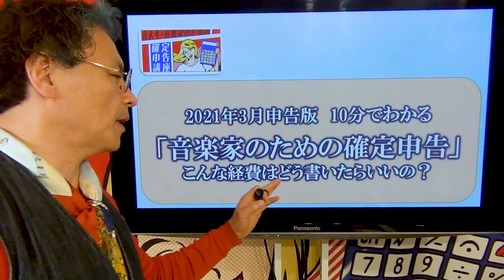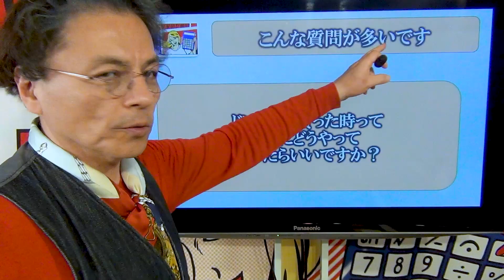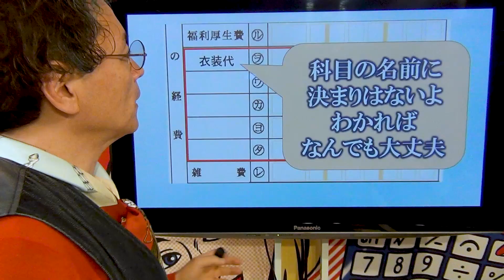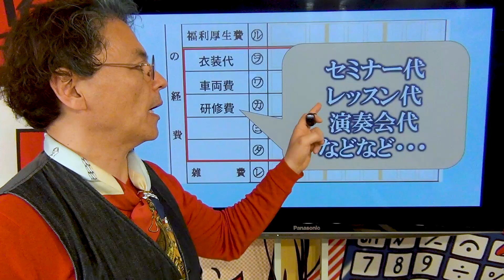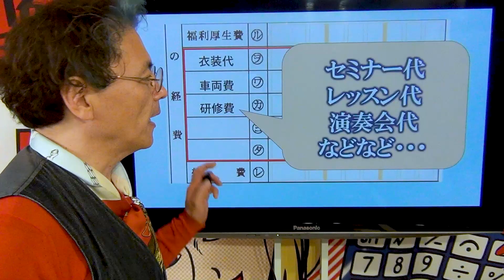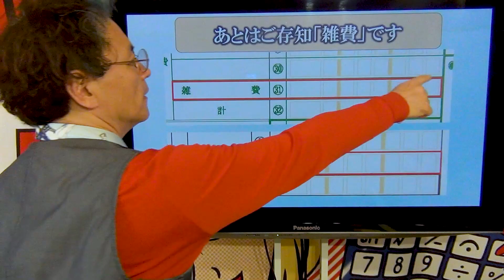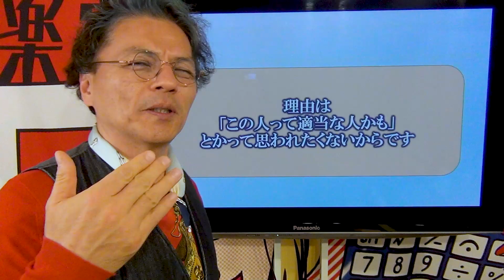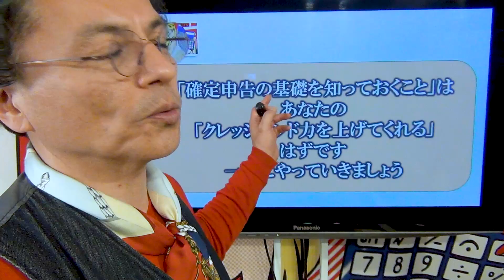ドレス代とかってどう書くの？ 【10分でわかる音楽家のための確定申告】0330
「確定申告を初めて出す」
「意外に確定申告の基礎ってわかってない」
「でも誰にも聞けない・・・」
っていう音楽家さんはいませんか？
そんな音楽家さんのために
「10分でわかる音楽家のための確定申告」
の2021年3月申告版を作ることにしました

今回は
「どこに書いたらいいのかわからない経費」
についてのお話です

これを見て
税金で損をしないようにしましょう

またはLINEの友達検索からIDで